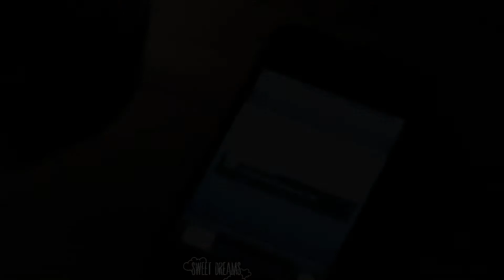∞ Stefan - Caroline ll "It's in her D.N.A.."∞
I love them omg, they're just perfect together..